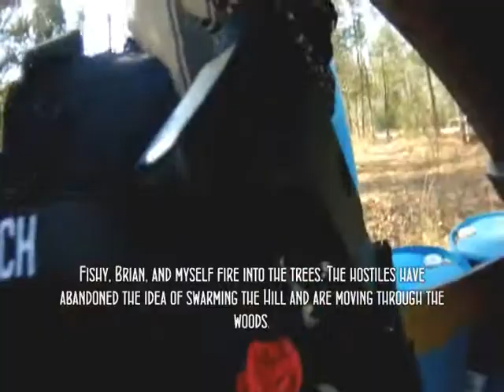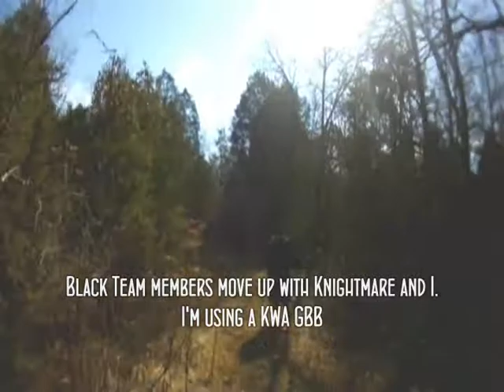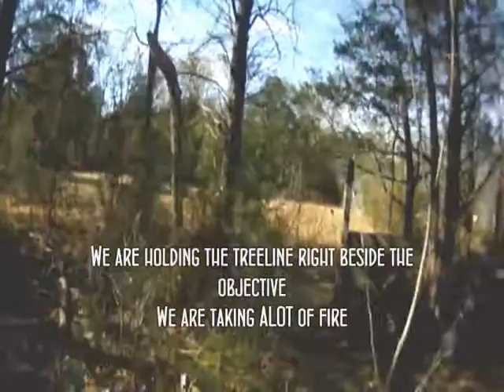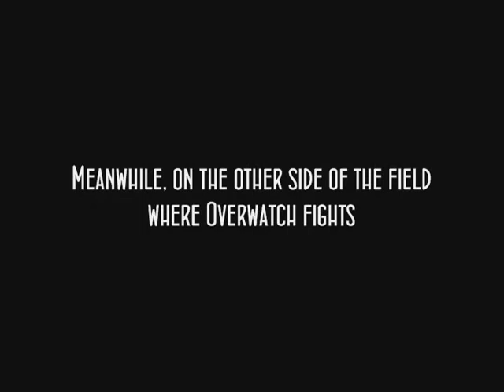FVEP2 - Airsoft Field Combat - G36K Blowback KWA Glock MP5SD G3 AK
Watch your humble narrator, Crow, in action.